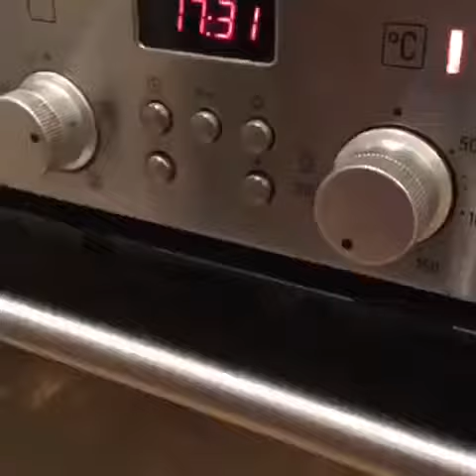Chocolate Cake Episode 3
Ms. Carroll’s Home Economics class where you can follow along as she cooks & bakes staff & students favourite recipes